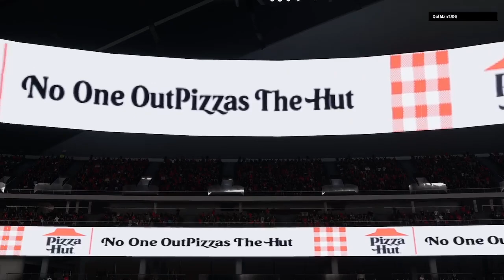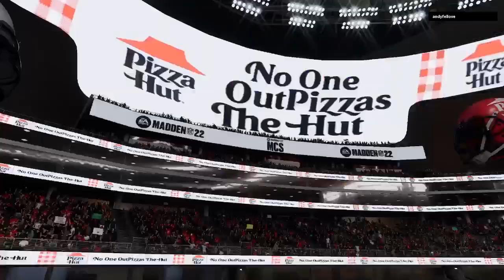ITS F****** JULY WHY IM STILL PLAYING MADDEN ):